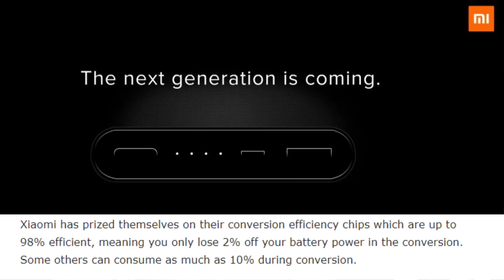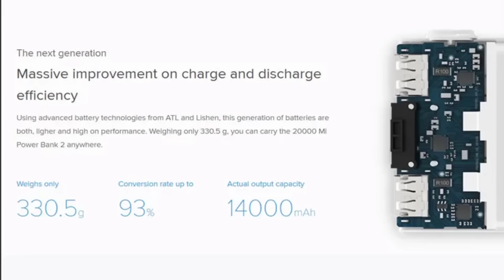Power Banks Fraud | Advertised Capacity Vs Actual Capacity | Technical Proof | Telugu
Hai friends

in this video i will explained Power Banks Fraud in telugu
What is Designed Capacity
what is Actual Capacity..

                       (No Pressure)

❤️❤️ My Gear❤️❤️

📌Camera

📌Microphones

📌Tripod

📌Laptop(Editing)

❤️❤️ With Love..TechFactsRafee ❤️❤️

 power bank frauds
 fake power bank best power bank in india best power bank 2018 best power banks 2019 power bank review